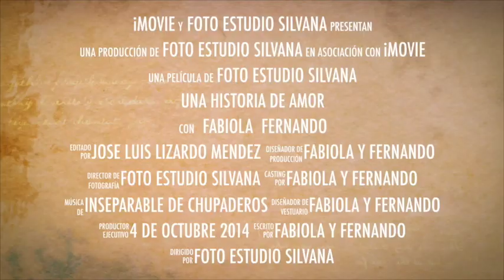Bañón, Zac - Baile de Boda [4 oct 2014] Conjunto Inseparable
Villa de Cos
José L. Lizardo M.